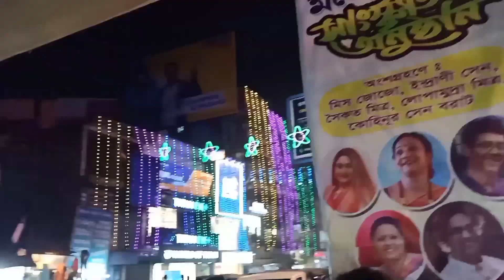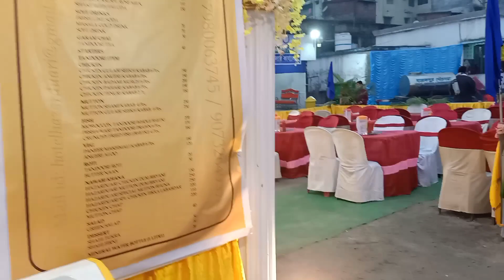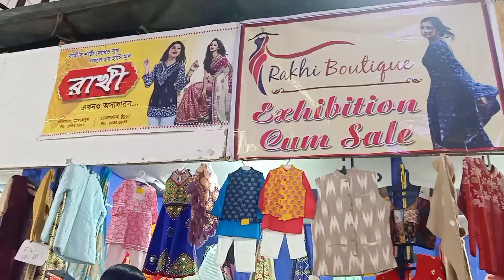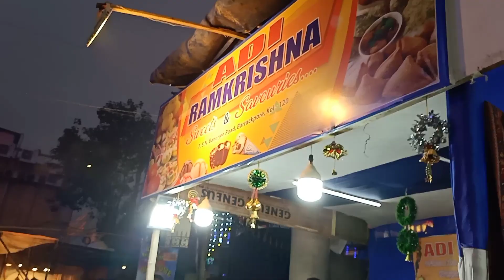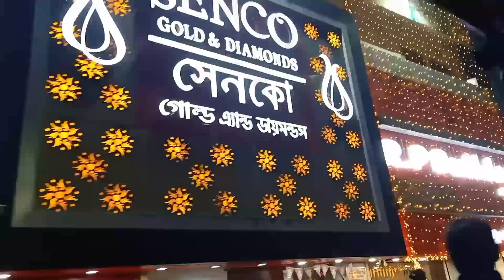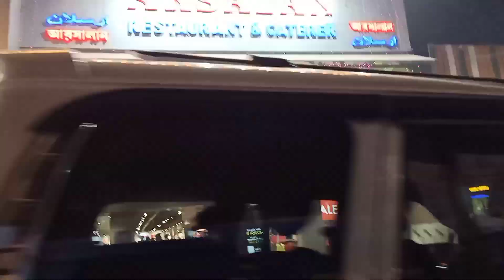Vlog 78 || 1st January special || Rice Ceremony 💚 & Barrackpore আনন্দ মেলা ❤️ ||Rajani"s Creation 💙